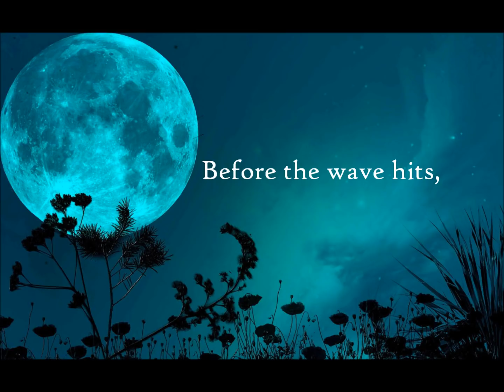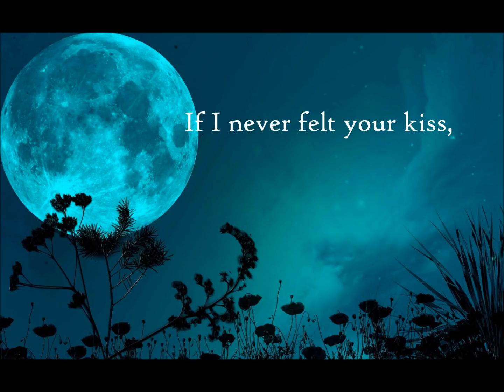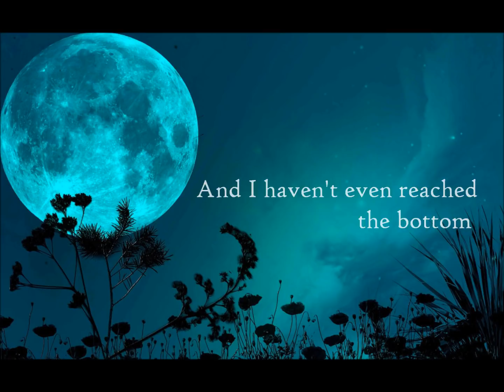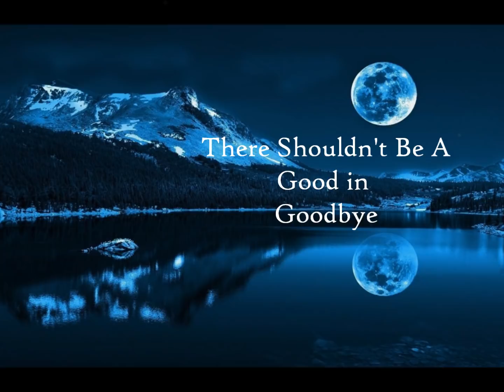Jason Walker - Shouldn't Be A Good in Goodbye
Sixth song in the Midnight Starlight Album! Enjoy peeps! =D

*Apologies for the mistake in the lyrics!*
Song - Shouldn't Be A Good in Goodbye
Album - Midnight Starlight

06/11/17 update! Link to image

Thank-you all so much for liking!! ^-^